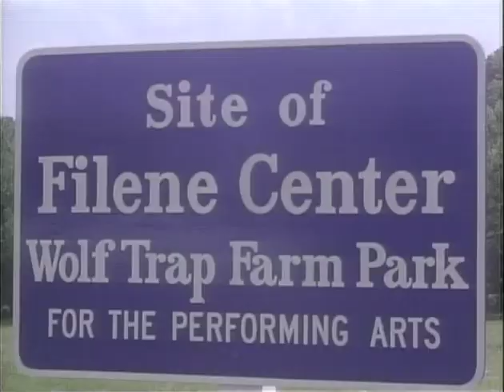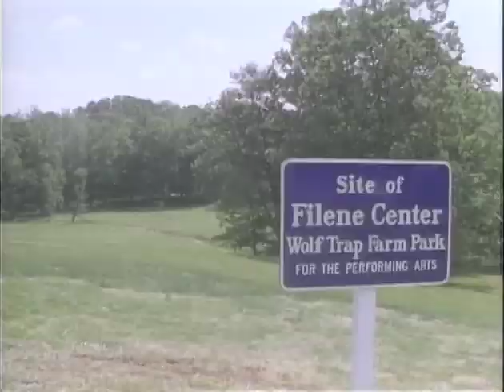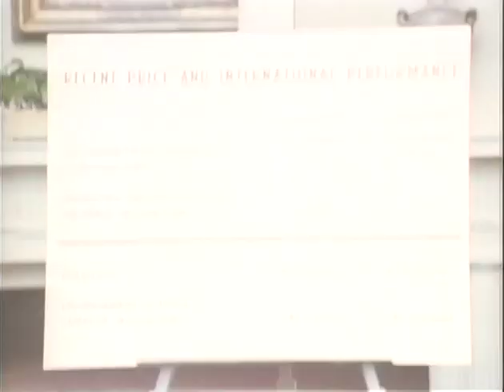MP896 outs25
25 of 35 outs reels from MP 896, "President Lyndon B. Johnson in May 1968," by the White House Naval Photographic Unit. The "Navy Films" consist of monthly reports on the activities of President and Mrs. Johnson from 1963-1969.

Shot list:
[5/22/68] Wolf Trap Farm Park: CTJ arrives
[5/22/68] Wolf Trap Farm Park: ceremonies dedication the Filene Center Auditorium begin
[5/22/68] Wolf Trap Farm Park: CTJ's speech and turning over the ground with a shovel
[5/22/68] Wolf Trap Farm Park: cut shots of the audience, trees
[5/23/68] WH Oval Ofc.: LBJ with John D. Rockefeller III
[5/24/68] WH Cabinet Room: LBJ meets with Kirkland, Biemiller, AFL-CIO
[5/24/68] WH: LBJ poses with entertainer Victor Borge, Chm. William Breed, Nat'l Board of Directors of the Nat'l Multiple Sclerosis Society
[5/24/68] WH Oval Ofc.: LBJ confers with Sec. of Transportation Alan Boyd
[5/24/68] WH Oval Ofc.: LBJ receives a desk set from members of the WH Press Photographer Assn.
[5/24/68] WH Rose Garden: LBJ, Howard Jenkins, Nat'l Labor Relations Board